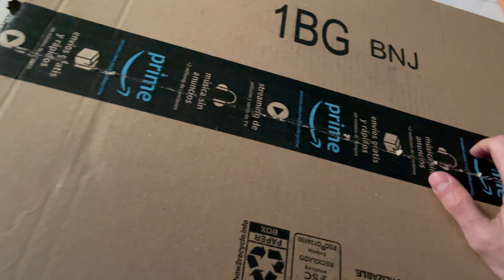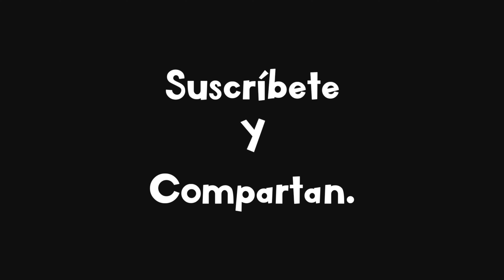DIA DE REYES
El día de Reyes llegó, y Jelly Bean estaba tan emocionada tanto por la rosca como por los obsequios.